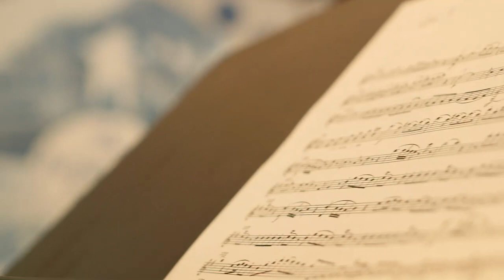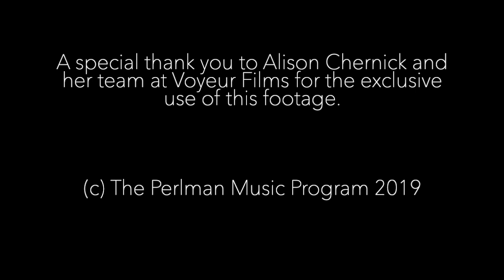25 Years of Toby's Dream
Special thank you to Alison Chernick and her team at Voyeur Films for the exclusive use of this footage.

Music selections include movements of Dvorak Piano Quintet Op. 81, Tchaikovsky Serenade Op. 48, and Elgar’s “The Snow” performed by students, alumni, and faculty of The Perlman Music Program. Recorded by Stanford University at Bing Concert Hall, Eric Kehl at Southold High School, and Bill McGrath at the Home of Kristy and James H Clark in Palm Beach.